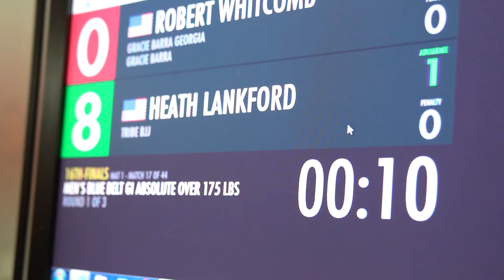NFC JJ Battle Of The Blues Recap